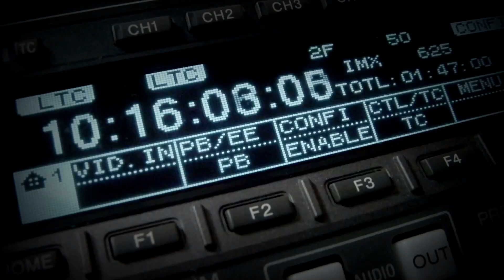School Sports day